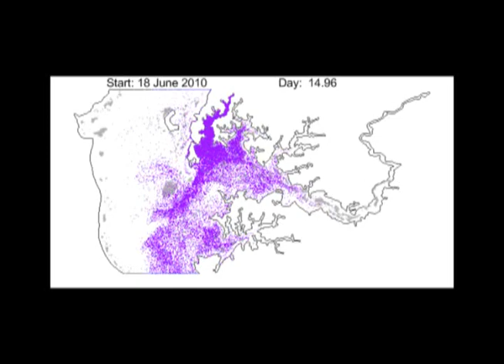Larval Transport Model in Harris Creek by Elizabeth North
The above map, created by Elizabeth North from the Univeristy of Maryland Center for Environmental Sciences, shows a model for how oyster larvae are transported throughout Harris Creek. By using this model, it can help the Corps, MDNR and NOAA, along with other state and federal agencies, identify optimal reef locations in Harris Creek that maximize the return of larvae to restored reefs and maximize the retention of larvae from restored reefs.